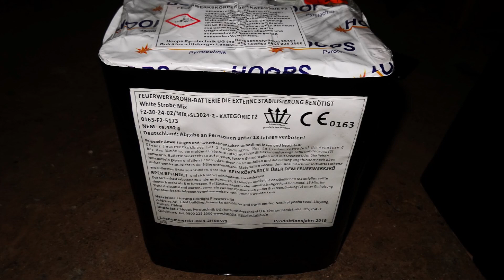Hoops Pyrotechnik - WHITE STROBE MIX (NEUHEIT 2019) F2 (Live Test) Schöne Blinker!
Am 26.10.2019 bin ich von Röder Feuerwerk zum privaten Resteschiessen eingeladen worden.Dort nahm ich 2 neue Batterien von Hoops Pyrotechnik mit. Unteranderem auch die White Strobe Mix die so aufgebaut war wie das Mächtige Durcheinander ( I & W Shape)! Wir haben sie Live gezündet und auch verfilmt.Wow! Was für Silber Blinker! Die Ausbreitung fand ich gut und insgesammt ist sie eine sehr schöne reinsortige Batterie!

Wenn ihr mich unterstützen möchtet, für weitere Projekte oder bei Neuheiten Tests, dann klickt auf diesen link. Hier kaufe ich seid 10 Jahren mein Feuerwerk!

Hier die Daten:

Kaliber - 30mm
Kategorie - F2
Lagergruppe - 1.3G
Film Entfernung - ca 20m
Meine Bewertung -